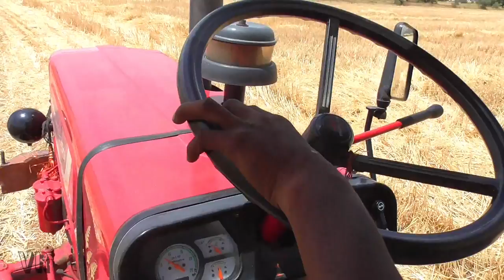SAMRAT 510 STRAW REAPER MINI COMBINE